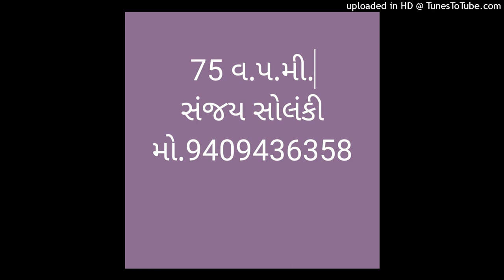Criminal s 75 19